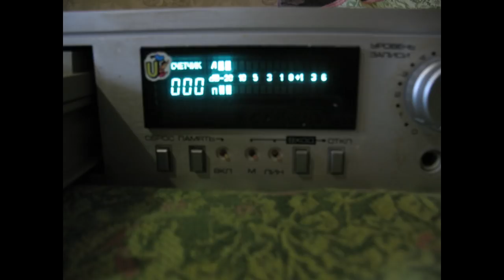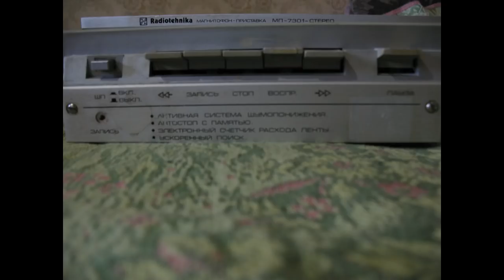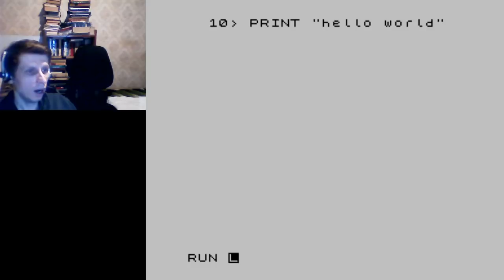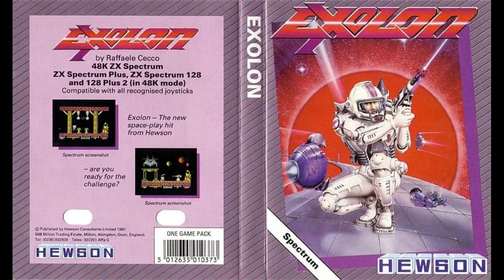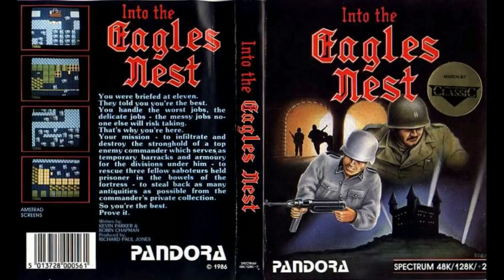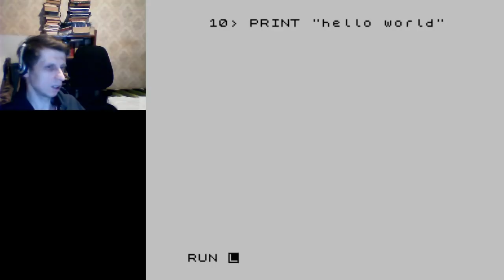Турбо выпуск 22: СПЕКТРУМ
22 выпуск игрового цикла посвящен моим любимым играм для компьютера ZX Spectrum.
* карта Mastercard (Монобанк): 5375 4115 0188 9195
* биткоин: 1PCo2zznEGMFJey4qFKGQ8CoFK2nzNnJJf